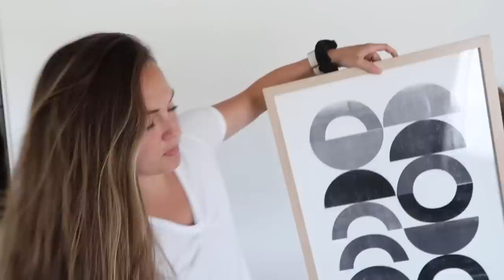Decorate and Thrift with Me!! l BOHO HOME DECOR l Thrift Haul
In today’s video I take you thrifting with me for boho home decor! Included is a haul of what I got and I take you along with as I decorate a wall in my living room with new and thrifted decor. Enjoy! Love you guys :)

This video is about: thrift with me, come thrift with me, 2020 thrift haul, thrift haul, thrift, goodwill thrifting, goodwill, vlog, day in my life vlog, thrifting tips, thrifting summer 2020, thrifting for 2020 summer trends, boho, bohemian, bohemian home décor, home décor, home décor thrift with me, bohemian thrift décor, reselling, thrifting to resell, poshmark seller, ebay seller, vintage thrift haul, neutral home decor, natural home decor, decorate with me.